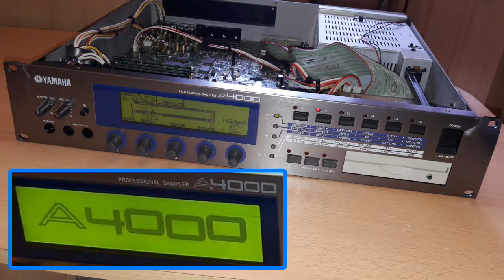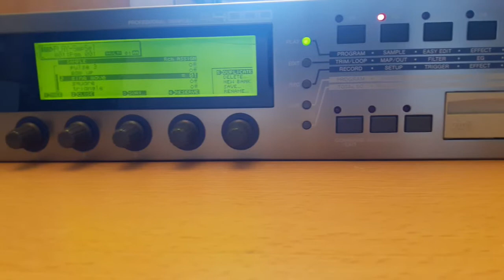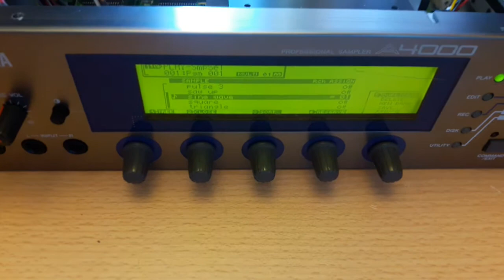Yamaha A4000 Part1, first updates and assembly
Yamaha A4000 sampler
Part1, first updates and assembly
First test